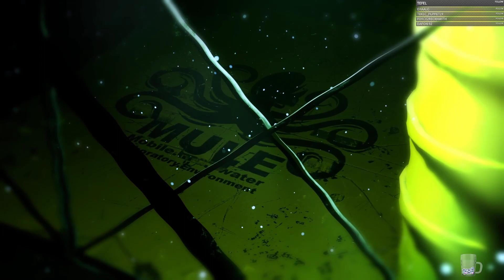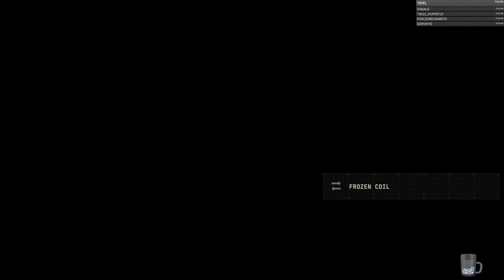Exploring an abandoned underwater base | STASIS: BONE TOTEM Chapter 2